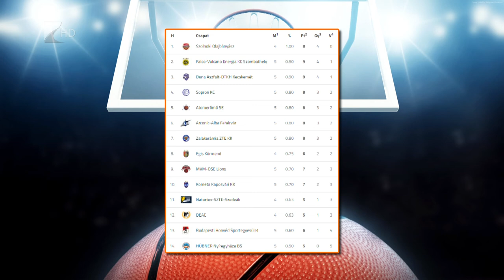Sportszelet - 2022.10.27.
Kétpontos vereséget szenvedtek hazai pályán a Pakstól a Kék Cápák

Újfehértón edzenek, idegenben játszanak az Aqua SE vízilabdázói

A MEAFC-Miskolc ellen szerezné meg első győzelmét vasárnap a NYÍKSE

Jótékonysági focitornát rendeztek a nyíregyházi Városi Stadionban